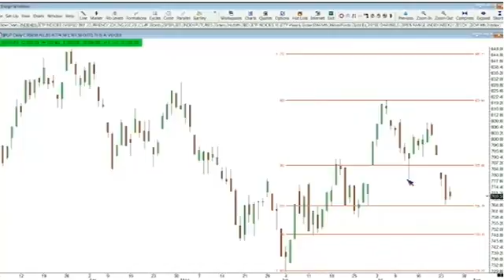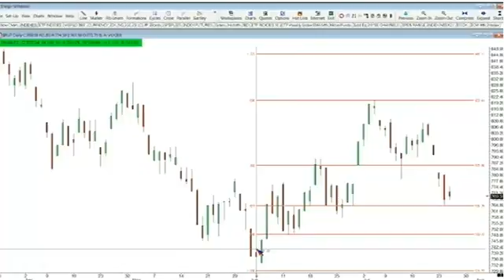July 25 Market update bySteve Rhodes on TFNN 2012